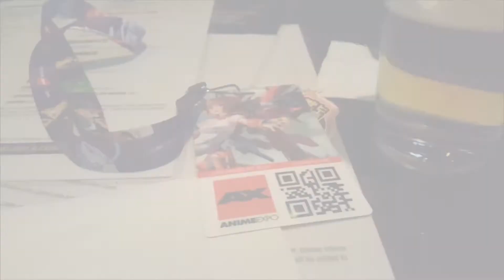Anime Expo 2015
I really enjoyed this year's AX and I got to capture everyone's amazing cosplays. I made sure to get everyone I filmed in this video even if it was just for a second.
I've also been messing with transitions and effects to some extent so I hope you all enjoy the ride and see you all next year.